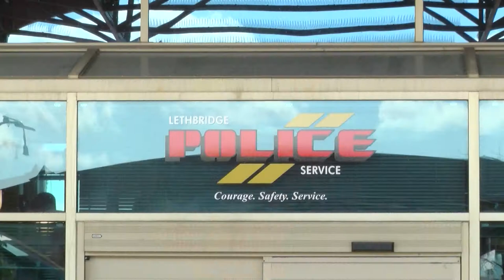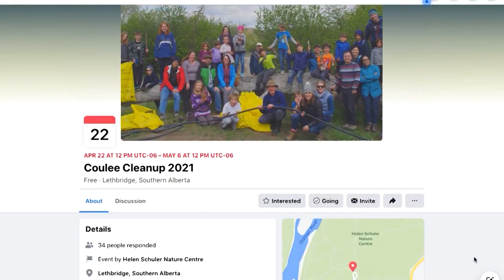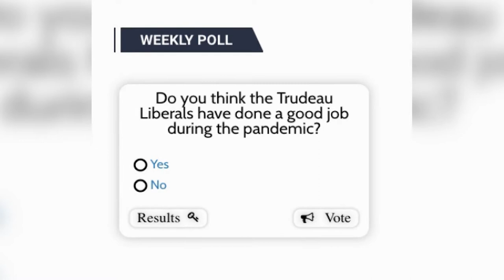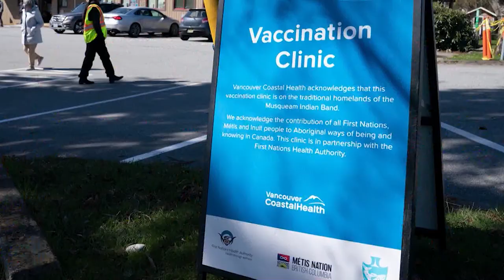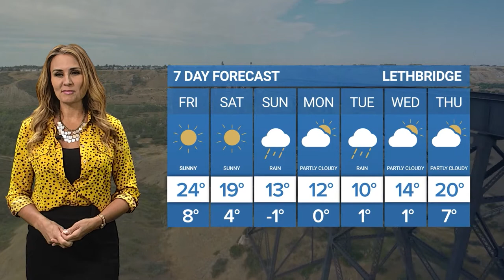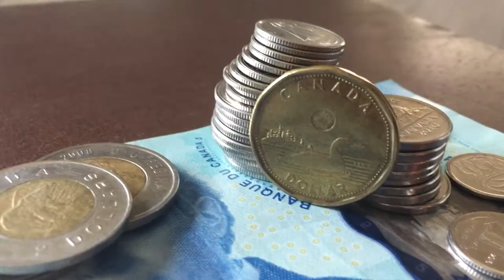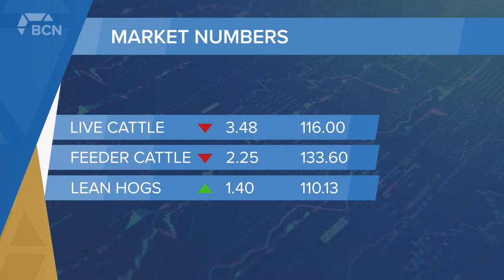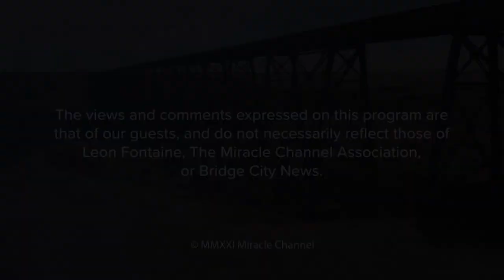Bridge City News - April 30, 2021 - Full Newscast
Aired on: Friday, April 30, 2021